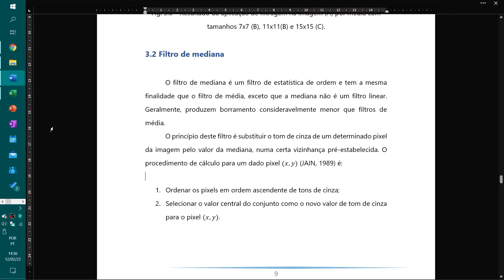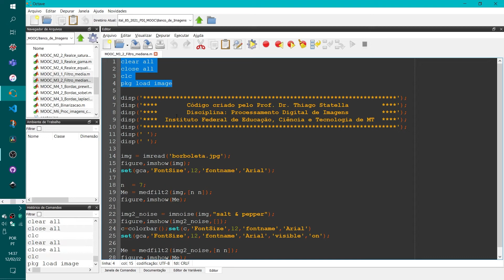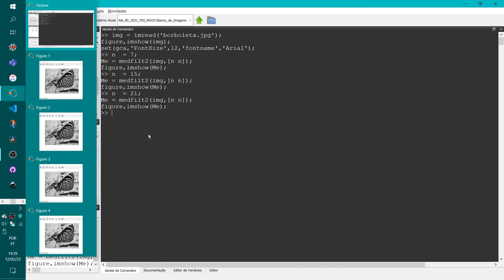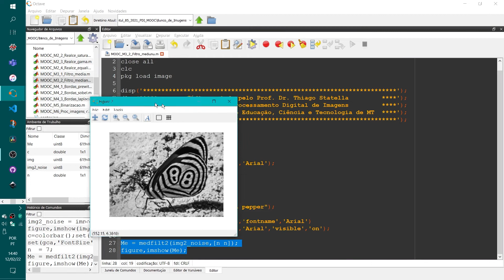Processamento Digital de Imagens com GNU Octave (8/13)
Neste curso você aprenderá os fundamentos do processamento digital de imagens utilizando o GNU Octave.

👩‍🏫 Neste vídeo: Filtro de mediana.

🔔 Se quiser acompanhar os vídeos, é só assinar o canal!